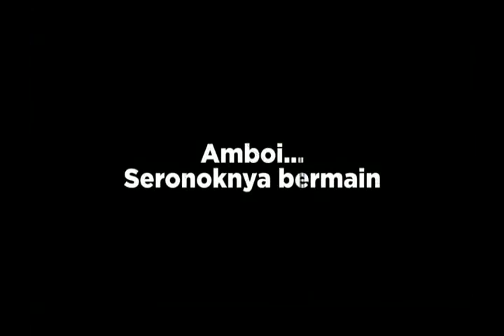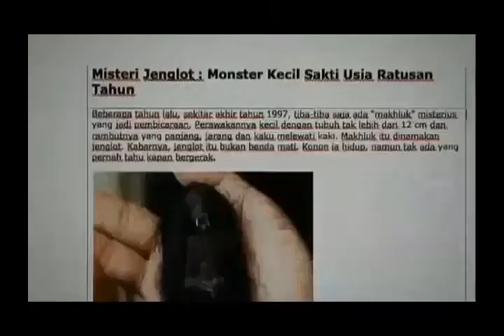Tok ketua kampung meru part vi (Haji Taipor)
Korban dan cara-cara pembahagian

Raja lawak mega 2,johan,zizan,jozan,johara,Maharaja Lawak Mega 2012
- wali 9 - Jika hendak berubat boleh jadikan peta ini panduan
Dapatkan No tel saya di sini,jika Anda memerlukan bantuan terutama jika

Anda sudah berputus asa,buntu dan sudah penat berubat tetapi tidak

pernah sembuh,sama ada berjumpa pakar sana-sini,jemu duduk hospital,tok

pawang,tok bomoh,tok batin namun belum jumpa penawar,insa allah saya

boleh membantu Anda,ikhtiar yang terakhir bukan bermakna Anda tidak

mampu sembuh.Selalunya saya didatangi oleh pelanggan yang dikatakan

tidak mempunyai peluang untuk hidup...dengan izinnya saya mampu

membantu Anda,insa'allah
Berjuta-juta jenis penyakit di dunia baik zahir atau
batin,rohani atau jasmani yang tidak dapat menemukan
jalan penyembuhan,samada saintifik atau alternatif
insa'allah saya boleh membantu anda menjimatkan kos perubatan
anda disebabkan dikenakan kos memakan ribuan RM,Sgd
atau USD yang tak termampu Anda bayar...Datanglah berjumpa saya di
Taman Hijrah 2

p/s - untuk rujukan Anda boleh berhubung;-
1)Saudara Mazelan Abas
Ustaz,Pemimpin yg di pimpin,jadilah pemimpim yg memimpim,Raja,Rakyat,SITI,nURHALIZA